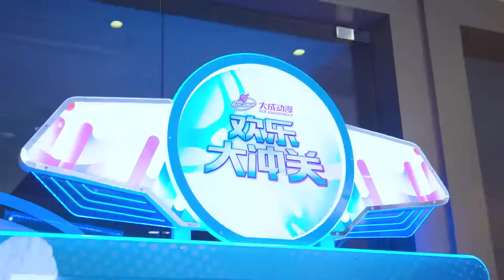Dream Ball Redemption Game